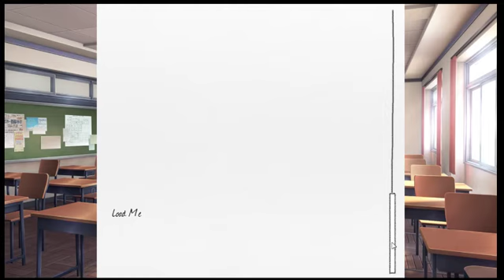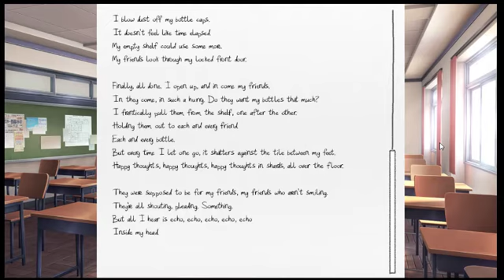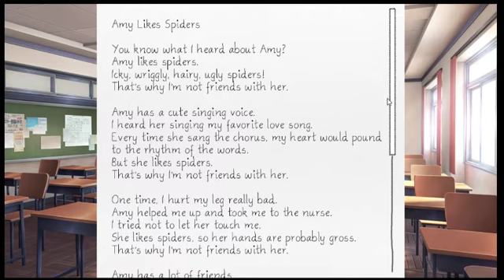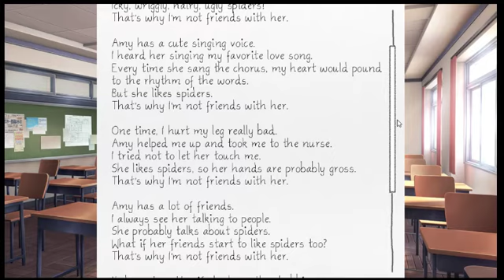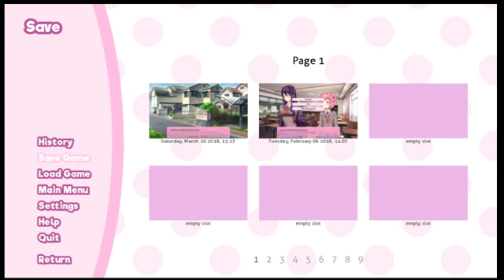Doki DOki Literature Club LP PT 5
Hello Nerds hows your nudzul today. JUst kidding Heres my crap  I mean great channel this is where i express my DEPRESSION  i mean self and mostly play video games an do reviews for crap. Also random crap that i want. If your interested consider subbing and as always thanks for checking out the channel. If you like what you see here please go follow these SMEXY People down below.